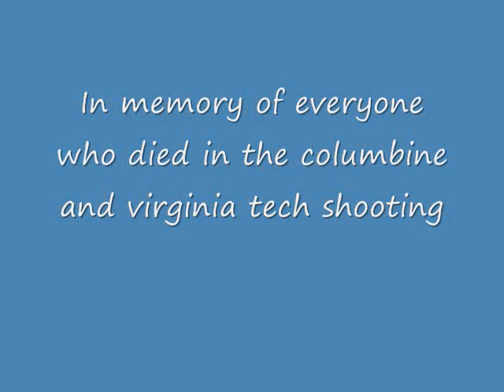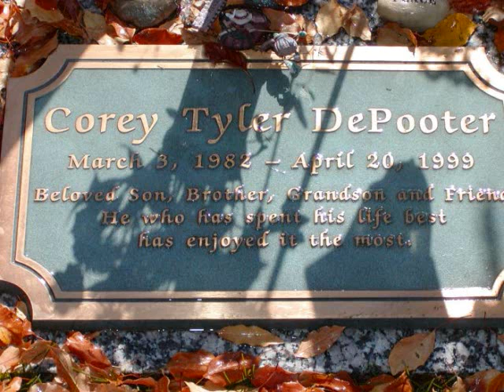Columbine and Virginia Tech Remembered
A slideshow for the victims killed in the Columbine and Virginia Tech shootings.

Lately - Samantha Mumba

Virginia Tech Shooting Victims Remembered

Killed:

Ross Abdallah Alameddine, 20

Christopher James Bishop, 35

Brian Bluhm, 25

Ryan Clark, 22

Jocelyne Couture-Nowak, 49

Daniel Perez Cueva, 21

Kevin Granata, 46

Matthew G. Gwaltney, 24

Caitlin Hammaren, 19

Jeremy Herbstritt, 27

Rachael Hill, 18

Emily Jane Hilscher, 19

Jarrett L. Lane, 22

Matthew J. La Porte, 20

Henry J. Lee, also known as Henh Ly, 20

Liviu Librescu, 76

G.V. Loganathan, 51

Partahi Mamora Halomoan Lumbantoruan, 34

Lauren McCain, 20

Daniel O'Neil, 22

Juan Ramon Ortiz, 26

Minal Hiralal Panchal, 26

Erin Peterson , 18

Michael Steven Pohle Jr., 23

Julia Kathleen Pryde, 23

Mary Karen Read, 19

Reema Joseph Samaha, 18

Waleed Mohammed Shaalan, 32

Leslie Sherman, 20

Maxine Turner, 22

Nicole White, 20

Columbine High School Shooting Victims Remembered

Killed:

Cassie Bernall, 18

Corey DePooter, 17

Matthew Ketcher, 16

Daniel Rohrbough, 15

Isaiah Shoels, 18

Steven Curnow, 14

Kelly Fleming, 16

Daniel Mauser, 15

Rachel Scott, 17

John Tomlin, 16

Lauren Townsend, 18

Kyle Velasquez, 16

Dave Sanders, 47